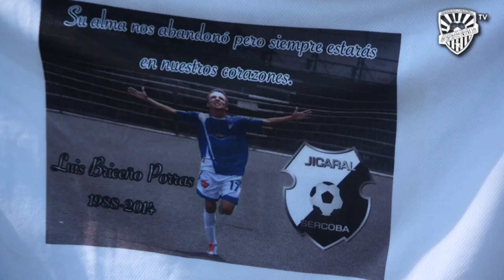Himno Jicaral Sercoba